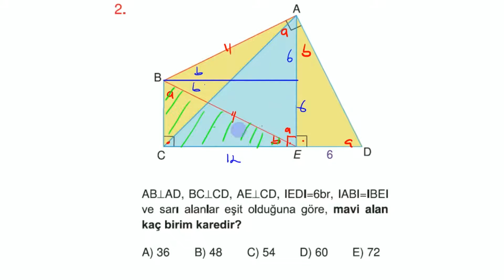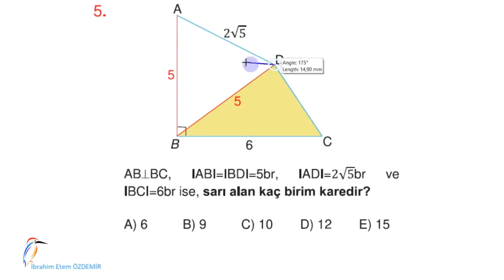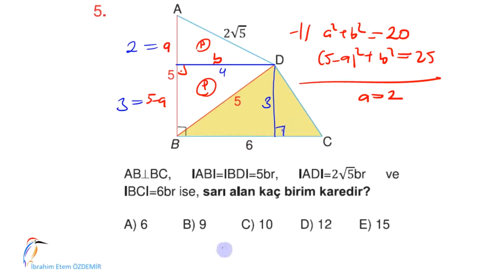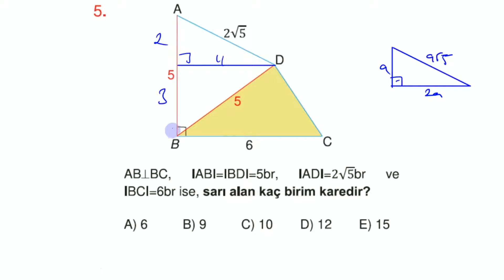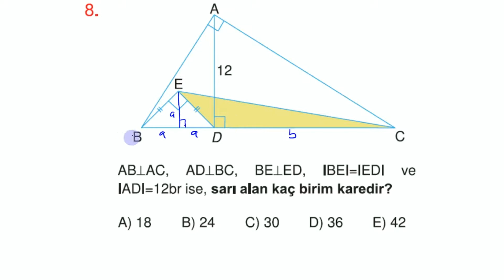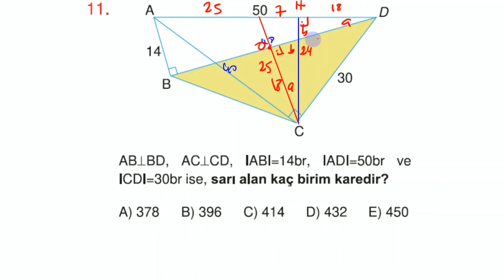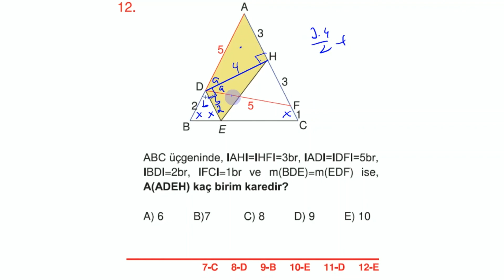SAYFA 93 94 I ÜÇGENDE ALAN-8 I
1) 0.13 , 2) 0:54 , 3) 2:43 , 4) ( 3:55 ,5:08) , 5) ( 6:14 ,  7:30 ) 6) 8:19 , 7) 9:57 , 8) 11:49 , 9) 12:35 , 10) 14:03 , 11) 16:05 , 12) 17:53
Sorular
Kolay- Orta- Yeni Nesil- Tadında sorular Şeklinde Gruplandırılmıştır.
Çizimler orantılıdır.